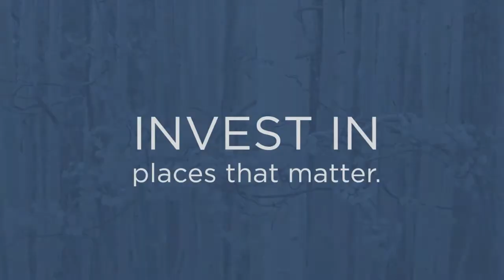The Conservation Fund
For nearly 30 years, The Conservation Fund has been saving special places across America. We have protected 7 million acres of land and water in all 50 states, from the park down the street to historic battlefields, wild areas and favorite destinations of all kinds. Working with community, government and business partners, we strive to balance economic and environmental goals. The Conservation Fund ranks among the top 1% of charities nationwide.